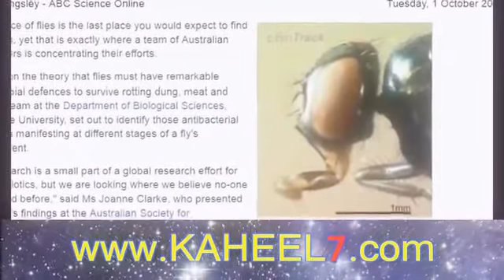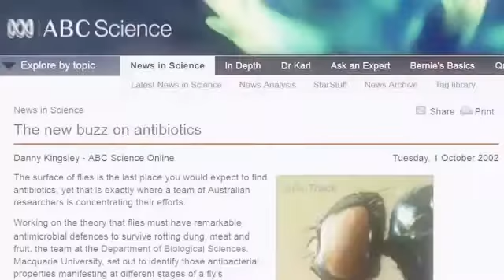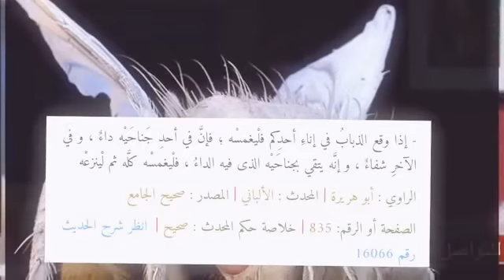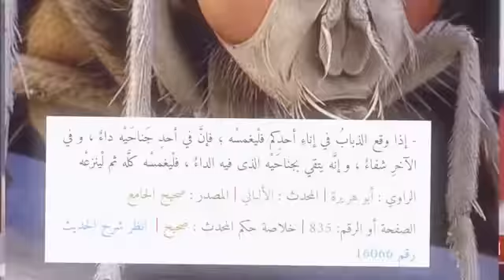ماذا تعرف عن فوائد الذباب والمضدات الحيوية